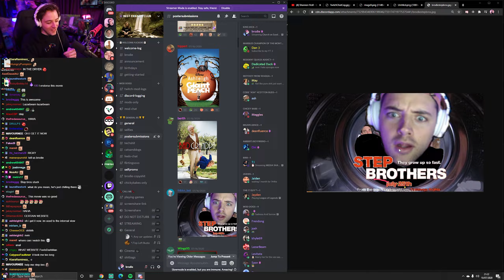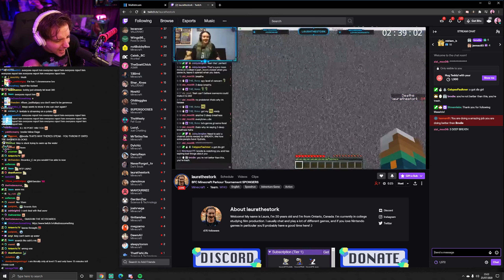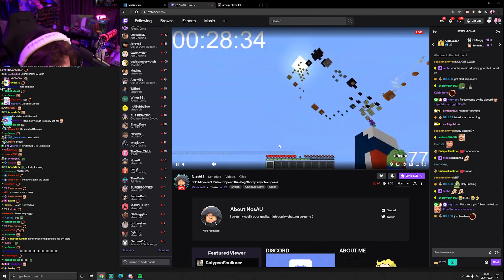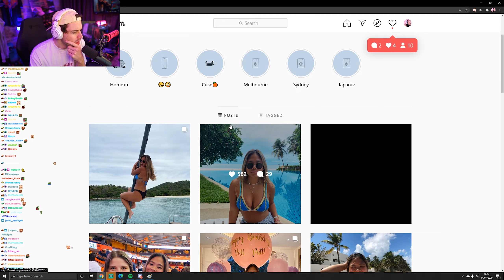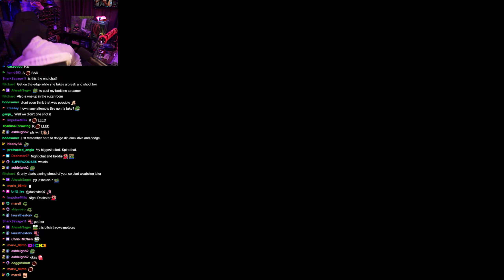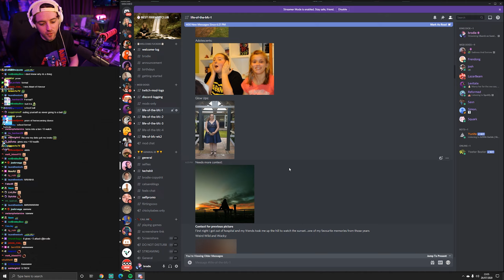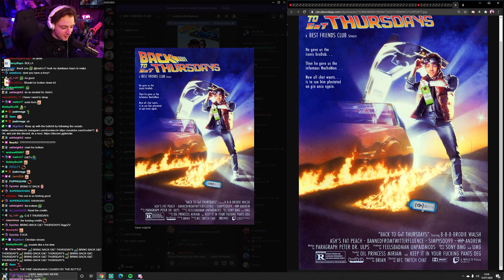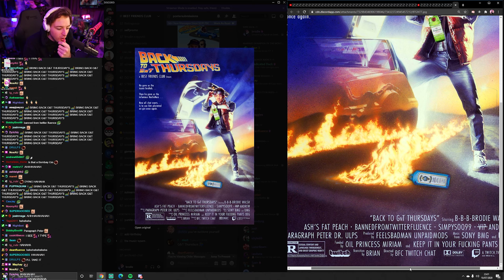BRODIE'S BEST OF JULY 2020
Some of Brodie's best and most popular clips from July 2020!

Edited by the fabulous BobbyBoo, Brodie's favourite chat member